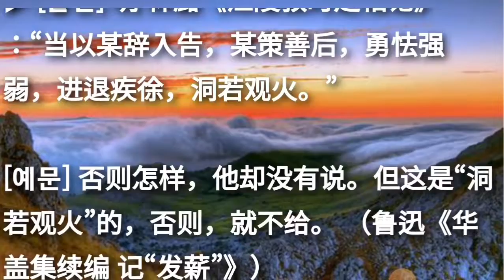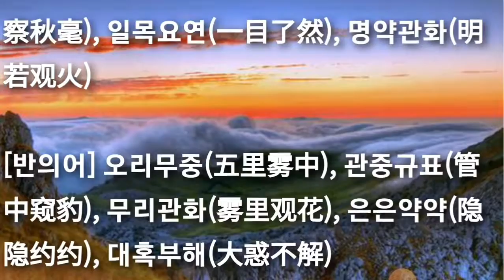동약관화(洞若觀火/洞若观火) dòng ruò guān huǒ 필수사자성어 기초고사성어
필수사자성어 기초고사성어 동약관화(洞若觀火/洞若观火) dòng ruò guān huǒ

▶ 洞 골 동 若 같을 약 观 볼 관 火 불 화

[동의어] 동찰일절(洞察一切), 명찰추호(明察秋毫), 일목요연(一目了然), 명약관화(明若观火)

[반의어] 오리무중(五里雾中), 관중규표(管中窥豹), 무리관화(雾里观花), 은은약약(隐隐约约), 대혹부해(大惑不解)

▶ 유튜브 成语TV로 성어 즐기기